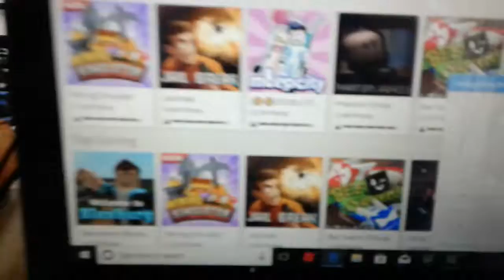What happened to jailbreak